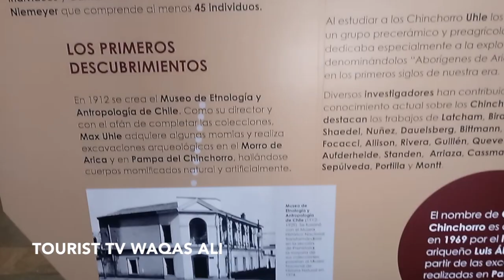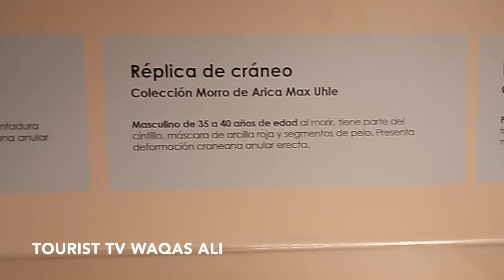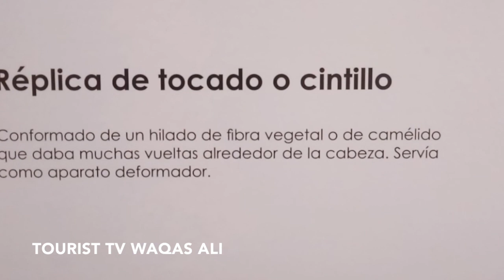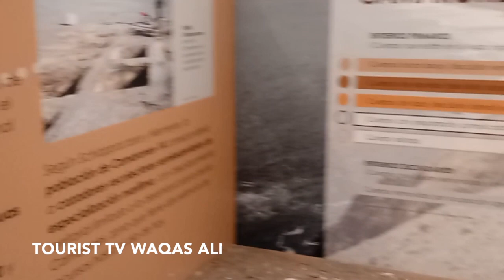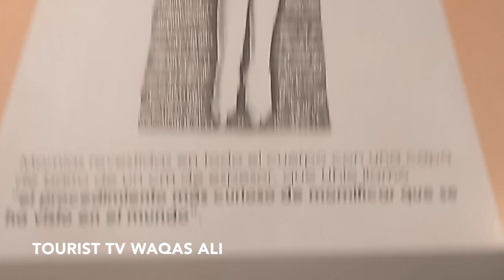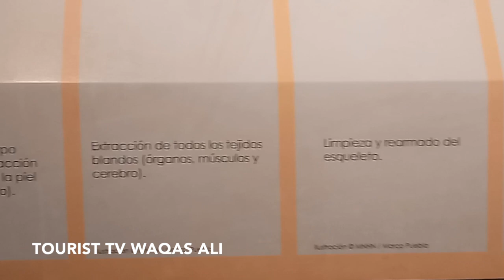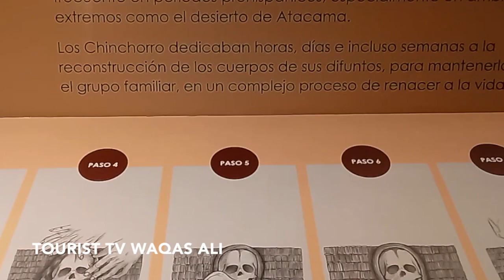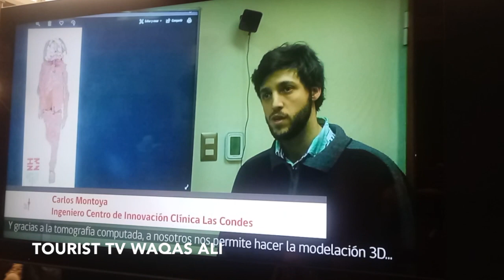How to look Chinchorro Mummies their history in Chile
tourist tv Waqas Ali from south America chile.

Chinchorro Mummies history

The Chinchorro Mummies, due to their antiquity and technique, are considered an archaeological and historical heritage of international relevance.
Named after the ancient culture they were part of, the Chinchorro mummies are known for being considered the oldest discovery of this type of mortuary preservation technique; even two milleniums before the Egyptian mummies.

The Chinchorro culture lived approximately between 7.020 and 1.500 B.C, that’s before any city or civilization that it’s known, and inhabited from the south of Perú in the north, to the Antofagasta Region in the south; settleting by the shore. This culture had a tradition of fishing and harvest, allowing them to not only adapt themselves in what today we call the Atacama desert, but also the Pacific coast in order to find food

The first mummies were found in 1917 in the Chinchorro beach in the Arica and Parinacota Region, through an excavation and study led by the German archeologist Max Uhle. The lack of pottery or metallurgical remains made it possible to conclude that they did not develop these practices; but, nonetheless, they had specific cults related to death and its concepts. Their mummies, are not only the oldest registered, but their technique had a level of complexity that could be associated to more technological and advanced civilizations.

There is no clear motive of why the culture decided to employ this preservation technique, but it has been proven that the levels of arsenic led to the premature dead of children and fetuses. As a conclusion, it is thought that mummification developed as a emphatic practice in order to relief the pain of the dead child’s family. Furthermore, there is also the theory that the minerals from the area contributed to the natural mummification and then the culture decided to perfect the technique.

Experts divide the mummies into four different groups; the black mummies (5.000 – 2.800 B.C), red mummies (2.500 – 1.500 B.C), mummies with bandages (2.620 B.C) and the mummies with mud cape (2.500 – 1.700 B.C). Due to the fact that no material elements were found along with the bodies, it was concluded that Chinchorros did not believed in life after dead or that material objects hold no real value, but they practice this ritual for humanitarian purposes.

There are currently 190 mummies, which are protected, preserved and studied by the Universidad de Tarapacá, in the San Miguel de Azapa Archaeological Museum and in Sitio de Colón 10. It is also possible to find a few mummies in the Natural History Museums of Santiago and Valparaíso.

Translation in Urdu language.  اردو زبان میں ترجمہ
چنچورو ممیز کی تاریخ

چنچورو ممیوں ، اپنی قدیمی اور تکنیک کی وجہ سے ، بین الاقوامی مطابقت کا ایک آثار قدیمہ اور تاریخی ورثہ سمجھا جاتا ہے۔
قدیم ثقافت کے نام سے منسوب ، جس کا وہ حصہ تھے ، چنچورو ممیوں کو اس طرح کے مردہ خانہ تحفظ کی تکنیک کی قدیم ترین دریافت سمجھا جاتا ہے۔ یہاں تک کہ مصری ممیوں سے پہلے دو ہزار

چنچورو کلچر تقریبا 7 7.020 اور 1.500 B.C کے درمیان رہتا تھا ، جو شہر یا تہذیب سے پہلے تھا جو اس کے نام سے جانا جاتا ہے ، اور شمال میں پیری کے جنوب سے ، جنوب میں انٹوفگاسٹا ریجن تک آباد تھا۔ ساحل سے آباد اس ثقافت میں ماہی گیری اور کٹائی کی روایت تھی ، جس کی وجہ سے وہ نہ صرف خود کو اس میں ڈھال سکیں گے جس کو آج ہم اٹاکاما ریگستان کہتے ہیں ، بلکہ بحر الکاہل کے ساحل کو بھی کھانا تلاش کرنے کے لئے

سب سے پہلے ممے 1917 میں جرمنی کے آثار قدیمہ کے ماہر میکس اوہل کی زیرقیادت کھدائی اور مطالعہ کے ذریعہ ، اریکا اور پیریناکوٹا ریجن کے چنچورو ساحل سمندر میں 1917 میں پائے گئے تھے۔ مٹی کے برتنوں یا میٹالرجیکل باقیات کی کمی کی وجہ سے یہ نتیجہ اخذ کرنا ممکن ہوگیا ہے کہ ان طریقوں کو انھوں نے تیار نہیں کیا تھا۔ لیکن ، بہر حال ، ان کے پاس موت اور اس کے تصورات سے متعلق مخصوص فرق تھے۔

میرا ویڈیو دیکھنے کا شکریہ.